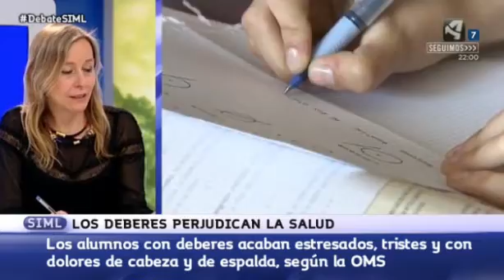Des devoirs · los deberes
Des devoirs. La directrice du Maternelle et Élémentaire du Lycée français Molière explique le fonctionnement du système français sur cette question, dans le reportage du programme ‘Sin ir más lejos’ de Aragón Televisión.
Los deberes. La directora de Infantil y Primaria del Lycée français Molière explica el funcionamiento del sistema francés sobre esta cuestión a debate estos días a raíz de la alerta de la OMS sobre que los deberes afectan a la salud de los niños, en el programa 'Sin ir más lejos', de Aragón TV